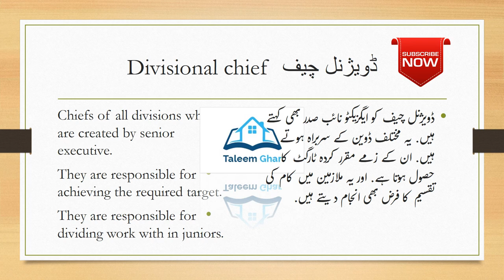organizational structure of a Bank